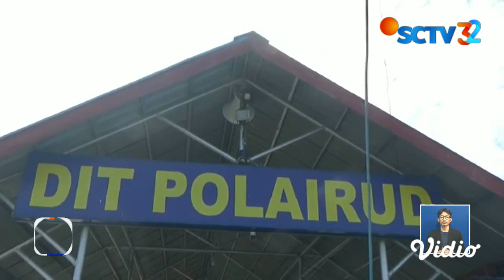Ambulans Kapal Apung Bantu Warga Mempersingkat Waktu ke Rumah Sakit, Seperti Apa? | Liputan 6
Sulitnya akses ke rumah sakit, membuat seorang ibu yang akan melahirkan anaknya harus menggunakan ambulans kapal apung. Seperti Apa?